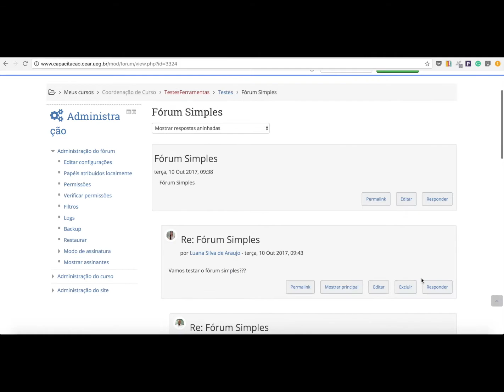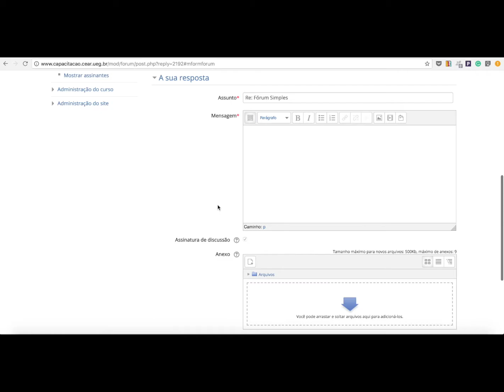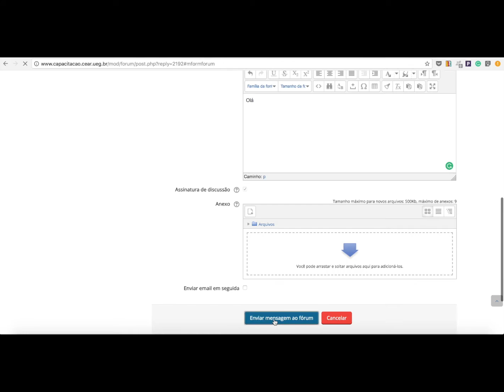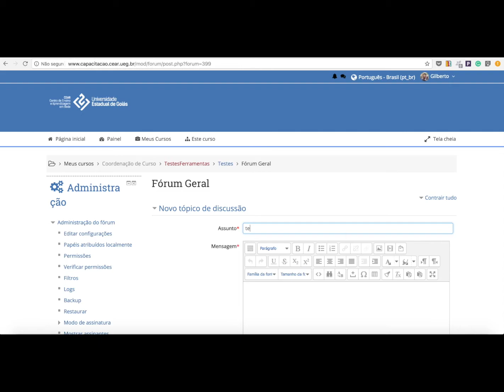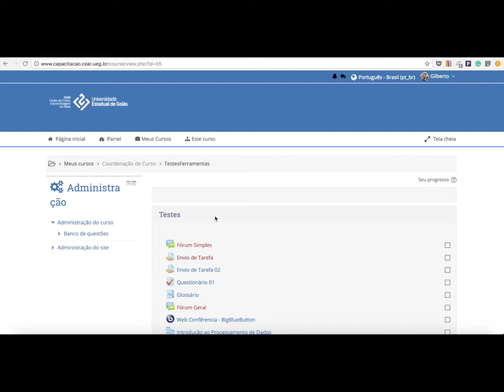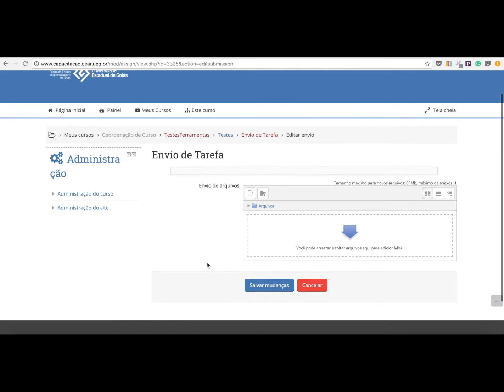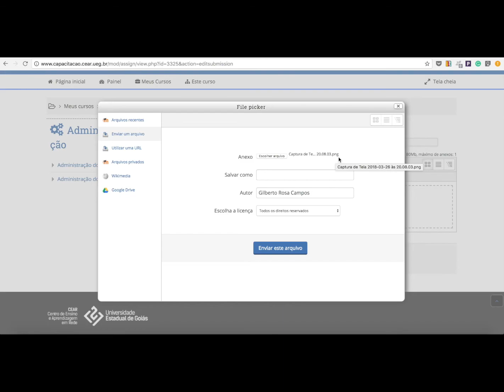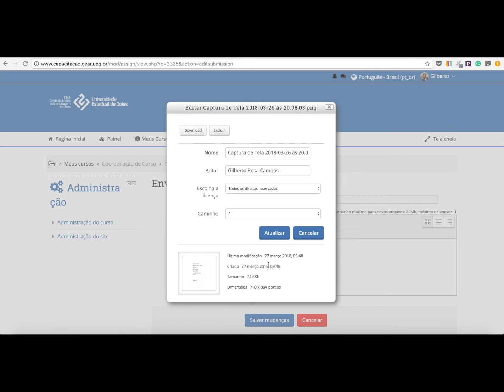Tutorial Moodle 07 Fórum e Envio de Tarefas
Durante seus estudos, você fará uma série de atividades que auxiliarão no aprendizado e contabilizarão as suas presenças no curso. Neste vídeo o professor Gilberto mostra como utilizar as ferramentas Fórum e Tarefas com maior dinamismo.